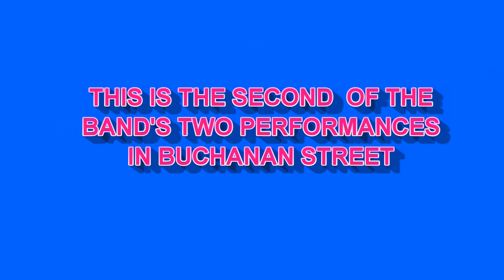BRISBANE BOYS COLLEGE PIPE BAND AT GLASGOW'S PIPING LIVE FESTIVAL 2018 PART 2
Brisbane Boys College  Pipe Band perform at Glasgow's Piping Live Festival 2018.This is the second video of the band's 2 performances in Buchanan Street